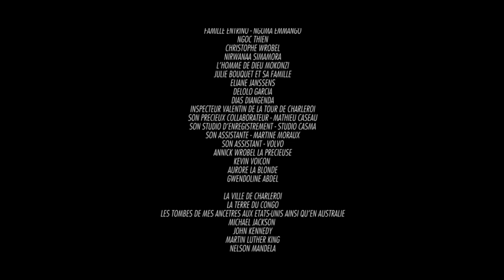Brice Samba - Malade mental